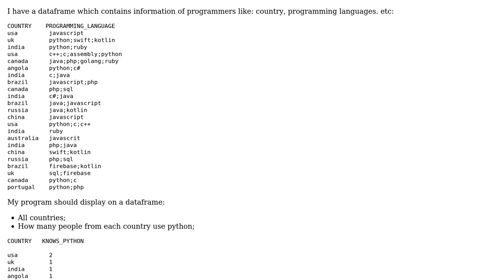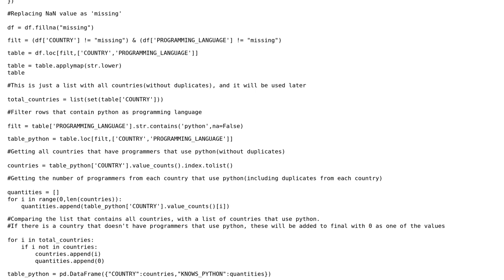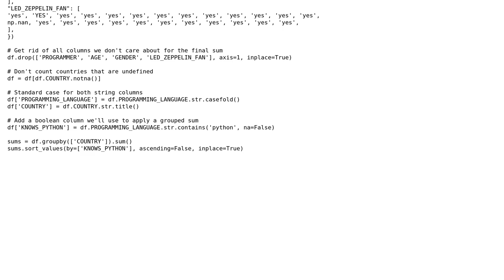Code Review: Filtering data on a dataframe, Pandas-Jupyter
With thanks & praise to God, and with thanks to the many people who have made this project possible! You are responsible for your own actions.